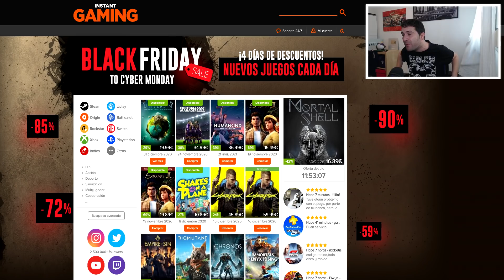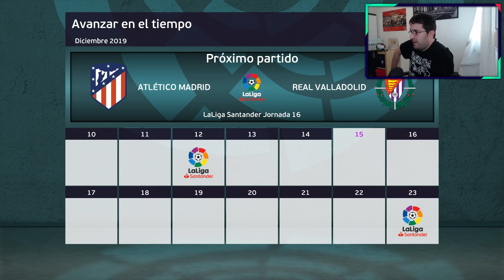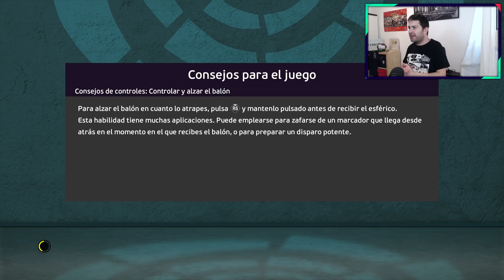ESTO YA ES SURREALISTA.. | Liga Master #7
🔥 ¡SERIES ARDIENTES!